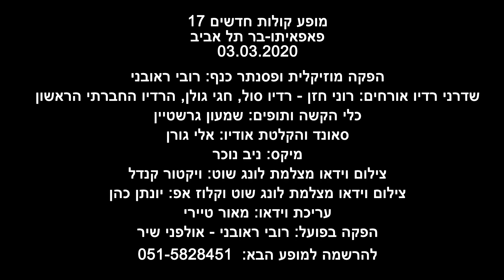פרידה כהן - דרך הגורל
פרידה כהן מתוך מופע קולות חדשים 17

מופע קולות חדשים 17
פאפאיתו-בר תל אביב
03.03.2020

הפקה מוזיקלית ופסנתר כנף: רובי ראובני

שדרני רדיו אורחים: רוני חזן - רדיו סול, חגי גולן, הרדיו החברתי הראשון
כלי הקשה ותופים: שמעון גרשטיין
סאונד והקלטת אודיו: אלי גורן
מיקס: ניב נוכר
צילום וידאו מצלמת לונג שוט: ויקטור קנדל
צילום וידאו מצלמת לונג שוט וקלוז אפ: יונתן כהן
עריכת וידאו: מאור טיירי
הפקה בפועל: רובי ראובני - אולפני שיר

להרשמה למופע הבא: מאור 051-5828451